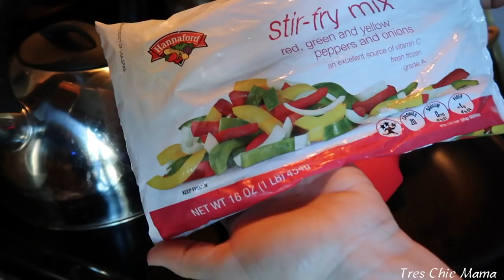WHAT WE EAT IN A DAY| MOM & TODDLER| Fall Edition| Tres Chic Mama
Hey guys! Today's What we eat in a day is for both mom & toddler! I show you what toddler meals I feed my 20 month old and myself to maintain a healthy-er lifestyle. I hope you can get some toddler meal ideas and maybe try out my chicken pot pie recipe! It's my favorite fall recipe and meal!

KITCHEN HELPER STOOL
VLOG CAMERA

Hey everyone!! If you are new here, let me introduce myself! My name is Hayley and I have a 1 year old named Sydney!! I am a single mom who loves doing mommy and me vlogs, working on my mommy and makeup youtube channels, fashion, home decor, food and all things baby! I exclusively breastfed/breastfeed my daughter so I made breastfeeding videos, labor & delivery videos, baby must haves and all things pregnancy and mommy & baby! I'm so grateful for all of your support!! I love you all!  xo